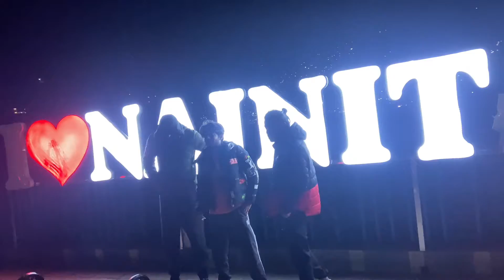My First Hitchhiking 2nd Day || Haldwani To Nenital || For 48KM || Team RJ15 vlogs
hit likes

lots of ❤️

Social media Link : INSTAGRAM